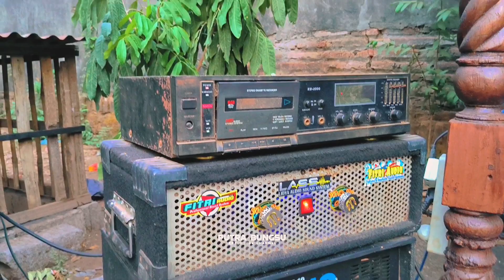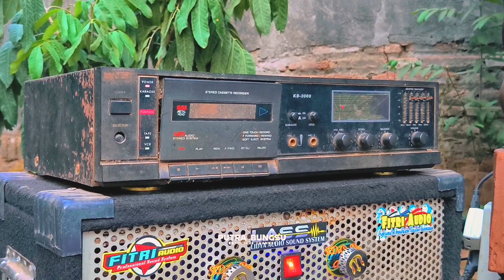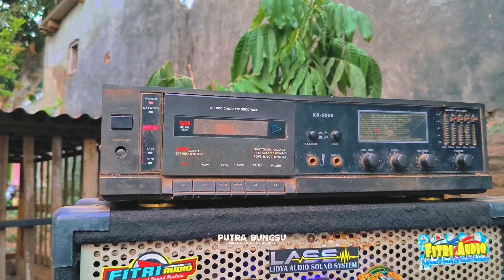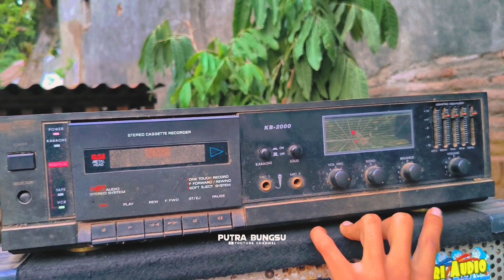KUAT MENTAL Berawal 4 inch berakhir 4 inch sampe ditantang battle & dibuly LASS audio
Untuk lokasi nya masih di Kota Probolinggo kec Kademangan desa kademangan
Pada kesempatan kali ini saya hadir di acara hajatannya Lidya audio sound sistem yang sering saya review kali ini job acara maulid nabi Muhammad Saw & sekarang nambah amunisi lagi subwoofer dan middlenya tetapi dari dulu untuk middlean tetap pakai 4 inch sampe dibuly dan diajak battle yuk dari pada penasaran kita simak videonya

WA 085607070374